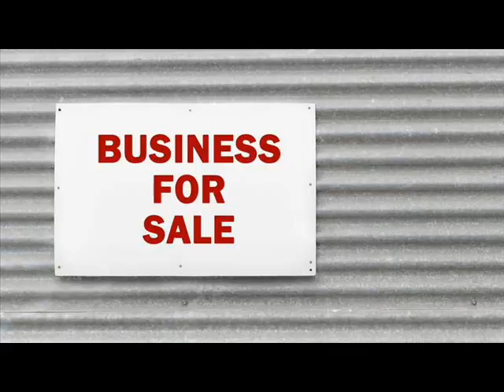Businesses For Sale Big Lake Minnesota .wmv